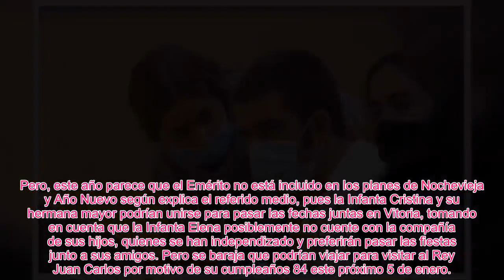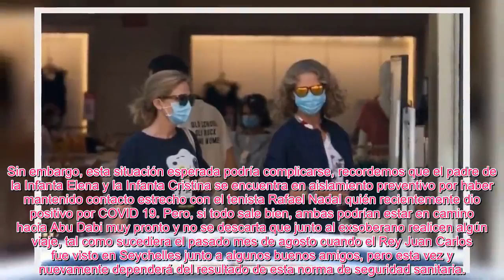LA COMPLICADA SITUACIÓN FAMILIAR DE LA INFANTA CRISTINA Y CÓMO LA SOBREVIVE JUNTO A SU HERMANA ELENA